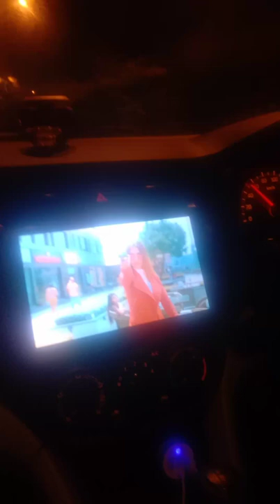rajdev singh 6187